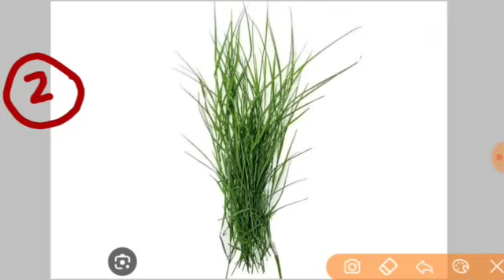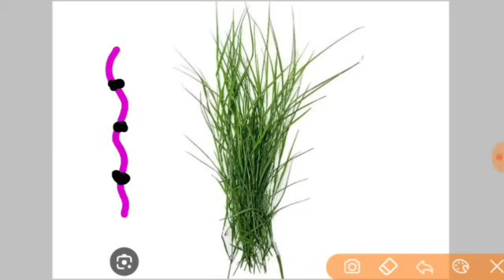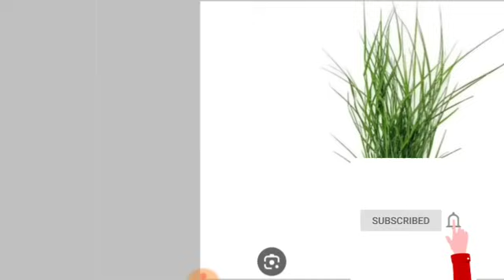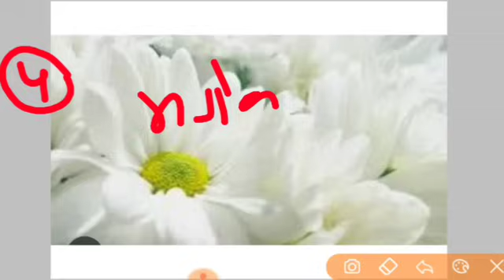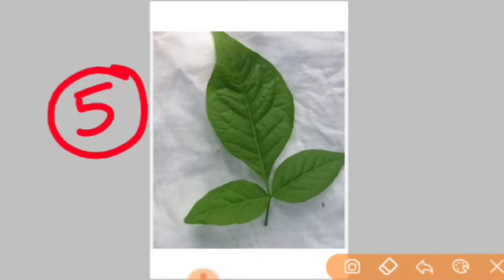कल की कथा के उपाय | दूर्वा का जल और इच्छा पूर्ति | pati patni ki ladai kaise chudaye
जय महाकाल
प्रदोष काल का समय